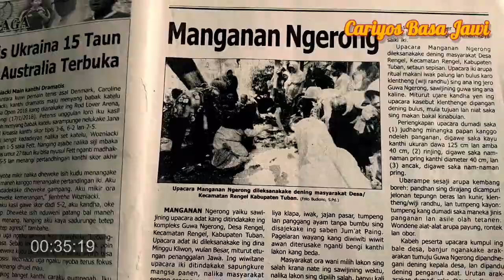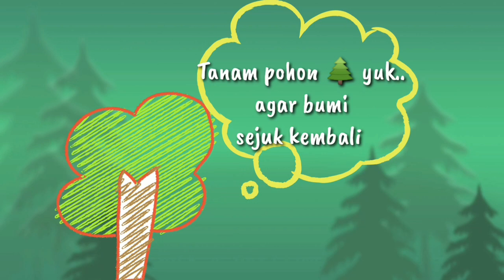KAYA BANYU KOWEN || Cariyos Basa Jawi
KAYA BANYU KOWEN, seratanipun Bapa FX. Subroto,  kepacak ing Panjebar Semangat No. 04 - 27 Januari 2018

¤ Pengisi Suara :
¤ Alberta Lilis M.
¤ Hindrayana (narator)

♤Ilustrasi Gambar dening Pakné Novie

♧ NGLURUK TANPA BALA
♧ SUGIH TANPA BANDHA
♧ DIGDAYA TANPA AJI
♧ MENANG TANPA NGASORAKÉ

□ Sinau Basa Jawa
■ Kawruh Basa
□ Melestarikan Kebudayaan Bangsa
■ Nguri-uri Warisan Leluhur